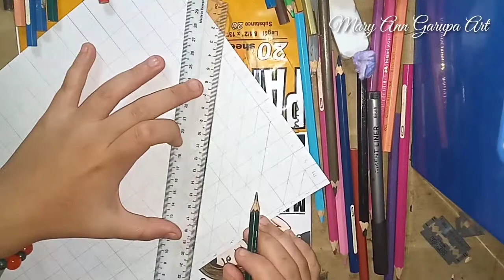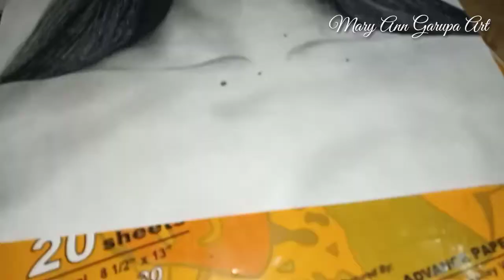"Catriona Gray" Time-Lapse Drawing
Catriona Gray
How to draw catriona gray
Sketch of catriona Gray
Portrait of catriona Gray
How to draw lips
How to draw curly hair
How to draw portrait of a beginner
How to draw the female figure simple tutorial
How to draw a braid
How to draw realistic eye tutorial
How to draw with perfect measurements
How to draw a fashion dress for fashion illustrations
How to draw a palm tree
How to draw a realistic flower
How to draw all types of lips
Doodle ideas
3D pattern illusion
Fun doodle star
3D stair drawing
Awesome doodling pattern
How to draw any animal.using numbers
How to doodle anything using letters
3D pattern stick
How to draw peppa pig
How to doodle flowers
Pattern ideas
Chess pattern
Heart doodle